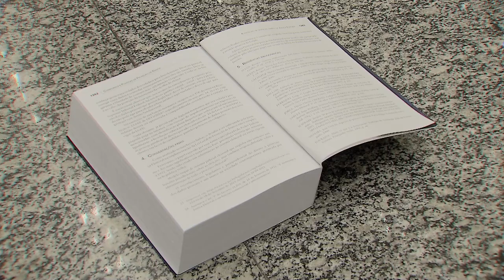Coletânea sobre compliance e proteção de dados é lançada no Espaço Cultural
Um guia completo e sistematizado para entender melhor as repercussões da Lei Geral de Proteção de Dados Pessoais (LGPD) nas rotinas de trabalho. Assim pode ser definido o livro Compliance e Políticas de Proteção de Dados, coordenado pelo ministro do Superior Tribunal de Justiça Villas Bôas Cueva e pela professora e advogada Ana Frazão, cujo lançamento ocorreu na noite desta terça-feira (3), no Espaço Cultural STJ. O presidente do tribunal, ministro Humberto Martins, foi uma das muitas autoridades presentes ao evento.​​​​​​​​​